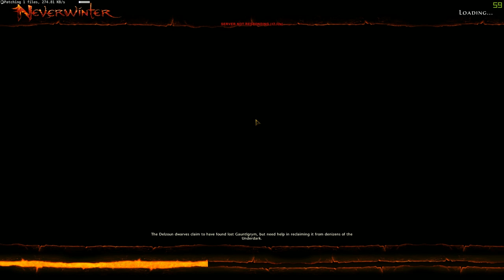Neverwinter Throne of Idris Pt1 with commentary